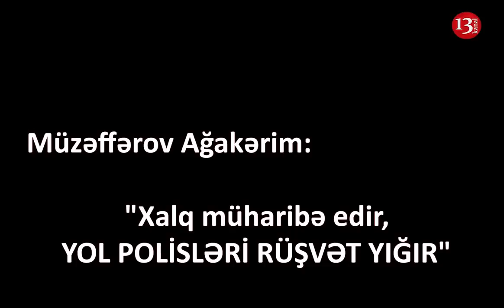"XALQ MÜHARİBƏ EDİR, QARABAĞI DÜŞÜNÜR, ANCAQ BU POLİSLƏR BİZİ SOYMAQLA MƏŞĞULDU" -Göyçaydan ŞİKAYƏT